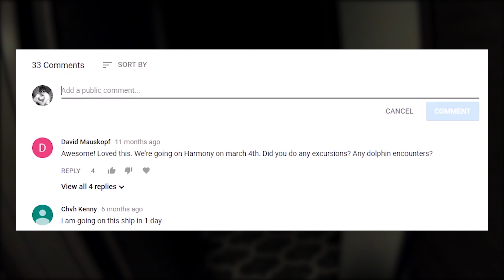Boarding The LARGEST CRUISE SHIP IN THE WORLD! - Symphony of the Seas Vlog 1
This is the first vlog, from the cruise we went on over Christmas on Symphony of the Seas. Symphony of the Seas is currently the largest cruise ship in the WORLD! We flew into Fort Lauderdale and traveled down to Miami to board the ship. You can check out the new Port of Miami terminal A that we boarded through. The security process was very fast and we made it onto the ship in about 15 minutes from the time we stepped out of the lyft.